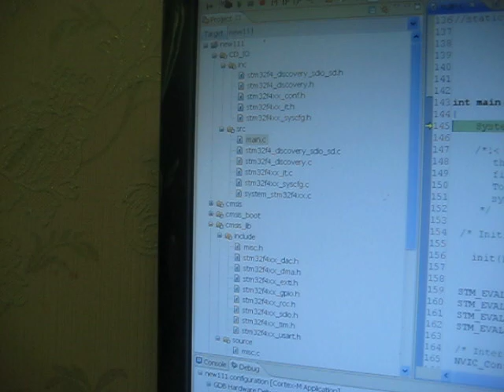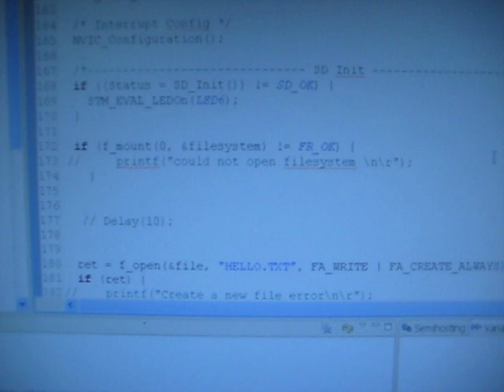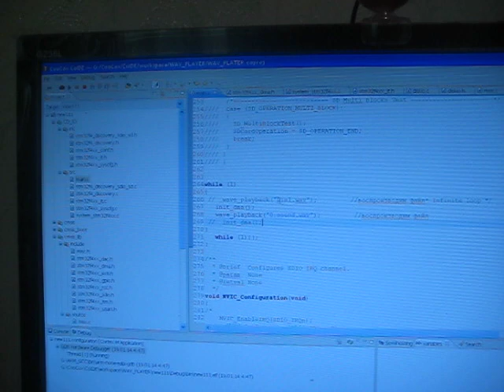WAV-player STM32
microSD + STM32 (SDIO, DMA,DAC) +FAT = profit